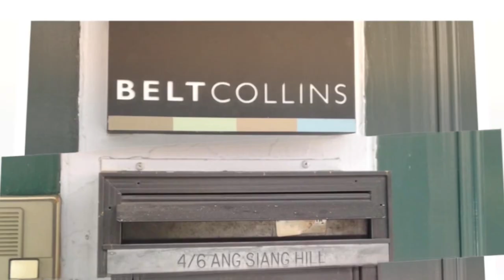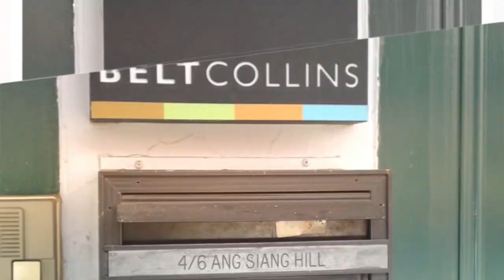LAr. Anith Ahmad Rosli - MLAA12 Young Landscape Architect Award Recipient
Over the years, ILAM has presented awards to seasoned professionals who have been working in the industry for over 10 years. There is also a need to recognize the budding talents of young Landscape Architects, who have practiced for less than 10 years, yet have made significant contribution to the profession. By recognizing their outstanding talent and energy, it is hoped that their enthusiasm will serve as a role model to other landscape architects - both old and new!